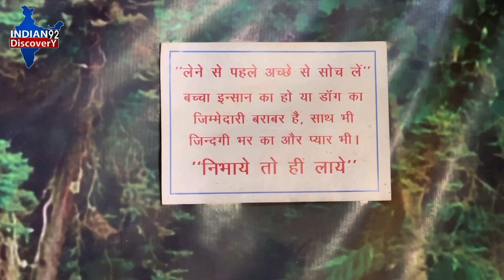Anjali Pet Shop Jodhpur अविनाश भाई से खरीदे हर नस्ल का डॉग और Cat 😺उचित दाम पर !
*तूफान घोड़ा भी रह चुका है बाबा जी के पास और कैसे हुआ हर्षवर्धन घोड़े का जन्म जानिए !

*कैसे हुई घोड़े की उत्पत्ति और भवरियो को मानने वाले लोग कान खोल कर सुन ले ! (Part-2)